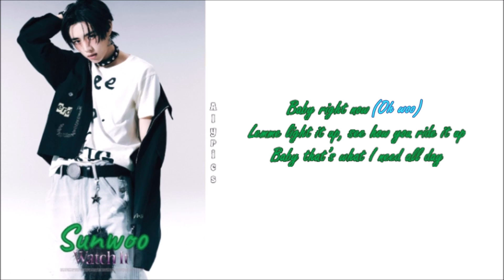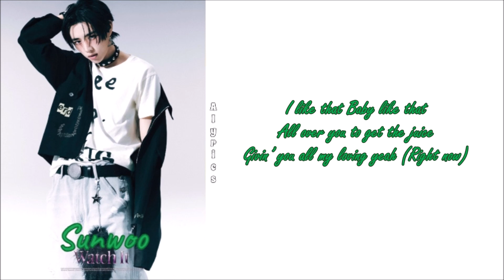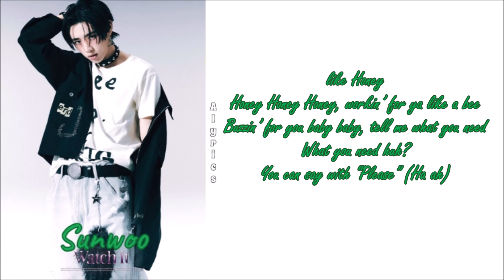THE BOYZ (Sunwoo, Eric) - Honey (Rom-Han-Eng Lyrics) Color & Picture Coded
Credits
Eng: genie.co.kr